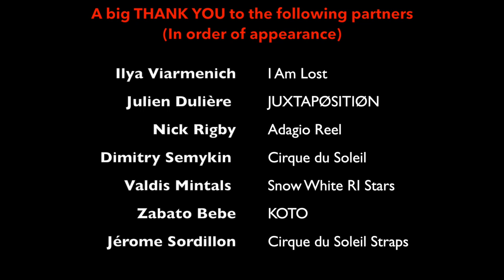Skating Reel 2020 - Hjordis Lee | @HjordisLee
My latest skating reel of the last 2 years; a mix of shows, self-productions, TV, adagio, and aerial straps.

Shows & Self Production
(In order of appearance) :
I Am Lost - Self Produced 2018
JUXTAPØSITIØN - Self Produced 2019
Adagio Reel - Self Produced 2018
Cirque du Soleil - Adagio Training 2019
Snow White - Russian Ice Stars 2018/2019
KOTO - Zabato Bebe & Self Produced
CRYSTAL Aerial Straps Training - Cirque du Soleil 2019
Art On Ice - AXA 2018
Dancing on Ice England - CRYSTAL Cirque du Soleil 2020

A big THANK YOU to all my partners who participated
Ilya Viarmenich - I Am Lost
Julien Dulère - JUXTAPØSITIØN
Nick Rigby - Adagio Reel
Dimitry Semykin - Cirque du Soleil Adagio Training
Valdis Mintals - Snow White Russian Ice Stars
Zabato Bebe - KOTO
Jérome Sordillon - CRYSTAL Cirque du Soleil Straps Training

Music by:  The Killers - All These Things That I've Done